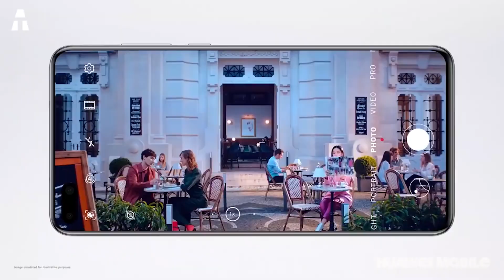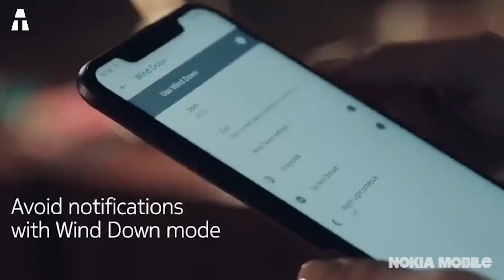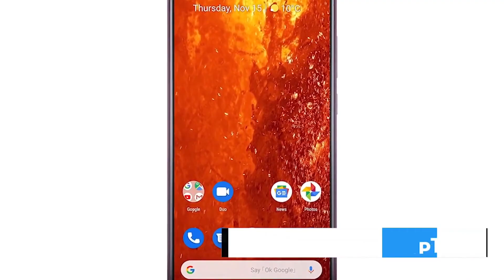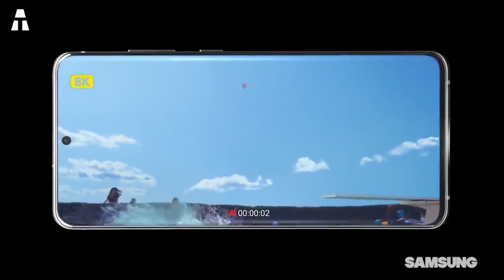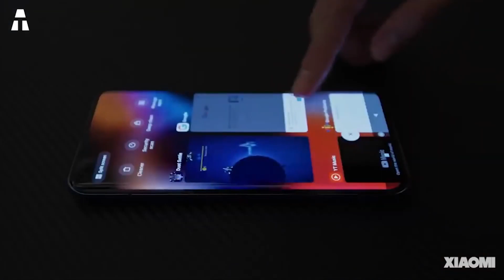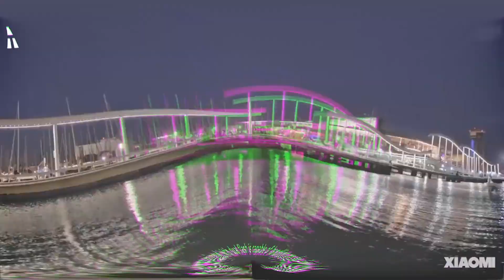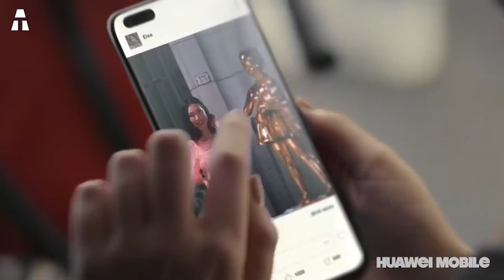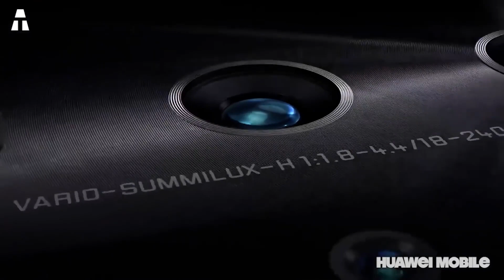DIE 5 BESTEN SMARTPHONES 2021 DIE MAN KAUFEN KANN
Seit Beginn dieses Jahrtausends sind Smartphone Flaggschiffe großer Marken wie Apple und Samsung aufgetaucht. Wir alle warten darauf, dass wirklich revolutionäre Smartphones entstehen, die sich von der Masse abheben. Jetzt ist es 2021 und mehr aufstrebende Marken haben einen großen Anteil am Weltmarkt gewonnen. Diese Marken können die großen Marken von morgen sein.

👉 Wenn Sie eines oder mehrere der Produkte in diesem Video geliebt haben, finden Sie die folgenden Links :
► Nokia 8.1
► Samsung Galaxy S20 Ultra
► iPhone 11 Pro Max
► Xiaomi Mi 10 Pro
► Huawei P40 Pro

⏱🚨🚛 ⎮ 24H LIEFERUNG !
Wie ? Amazon Prime

✔ Danke dir ヅ ヅ